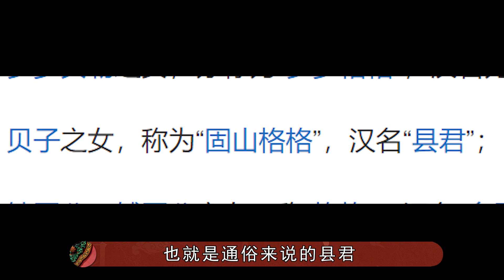清朝公主“出嫁”制度多离谱？公主不仅看嬷嬷脸色还要和驸马分房【九月清宫】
在我们的视频中，以电影或纪录片为主导，绝对不会包含成人内容。《後宮甄嬛傳》官方正版全集線上看請到GTV八大劇樂部 在清朝公主出嫁前，宗人府的管理大臣会将驸马带到乾清宫阶梯下。然后驸马会向皇家交彩礼，之后内务府官便会将公主嫁妆送到驸马家，随同嫁妆送到驸马家的还有一名试婚格格。试婚格格是皇后指派，任务是在公主出嫁前与驸马同床试婚，检查驸马是否有生理缺陷或者隐疾。

清朝公主#“出嫁”制度#如懿传